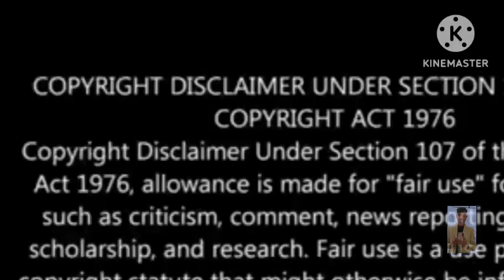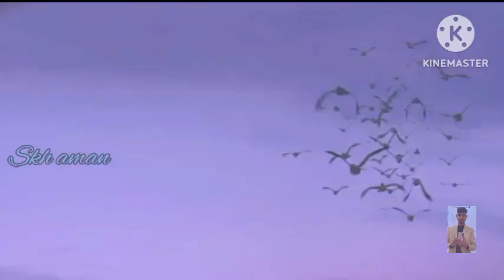the sea beast (2022) hollywood animated movie explaining in hindi by skh aman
In this movi u see beast and human fight a big mistake by his king and queen to sad his people the monster attack his city but monster is no attack his his this position start human and monster fight but human go to the monster place and killing monster in thisovi please like & subscribe my channel

84% goggle user like this movi
Director :  Chris wilhime
IMDB Rating : 7/10
 Rotten tomatoes : 94% like

bollywood silver screen o9nkr 8
hollywood silver screen
film addict
skh aman
hollywood movi explaning in hindi
movi review hindi
movi fox hindi
movi freak
mr. Hindi rockera
cinema shaukeens
solo tales
ankit basak
miss. An.
fox explaning hindi
shotx storey
explanier gold
films fatafat
movie TV hindi
9D production
avi movie diaries
movi tribes
korean movi land
flare explainer
inkling explainer
ऑस्कर movi explaner
movies insight hindi
movi tv
web movi starly
animated insight hindi
Explainer hunny
pratiksha nagar
animated hindi explainer
max explainer
skh creater
skh aman
captionseries
caption series
movi explaing in hindi
lovey movi explaning in hindi
romantick movi explaning in hindi
Bollywood movi explaning in hindi
movi explaning in hindi
scifi movi explaning in hindi
scifi hindi movi explaning
hollywood movi expaling
Bollywood movi explaning
romantick movi explaning
lovely movi explan
lovely movi explaning in hindi

copyright. Nonprofit, educational or personal use tips the balance in favor